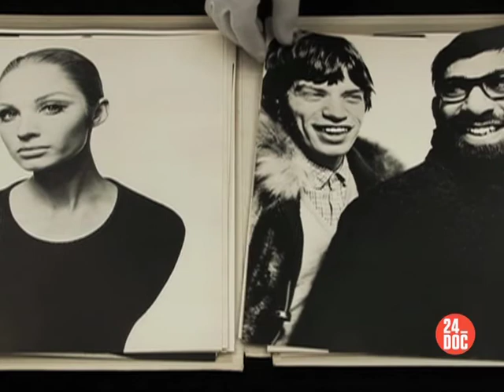24_DOC: ИРИНА МЕГЛИНСКАЯ О ДЭВИДЕ БЭЙЛИ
Галерист, фотодиректор объединеннной компании "Афиша-Рамблер" и, безусловно, эксперт высочайшего класса в области фотографии Ирина Меглинская рассказывает об английском фотографе Дэвиде Бэйли.